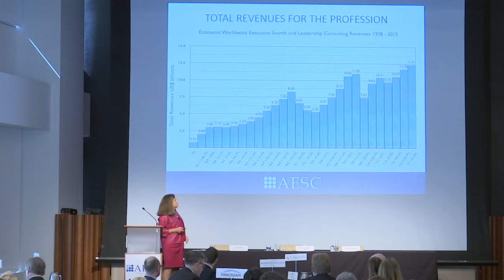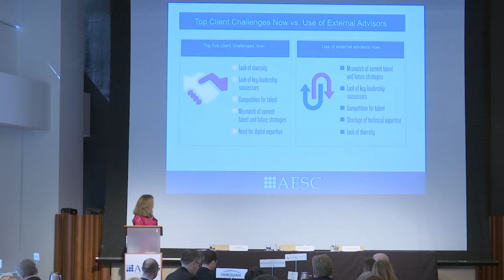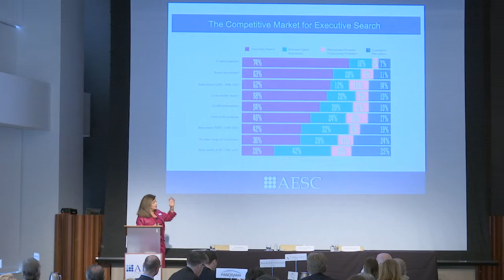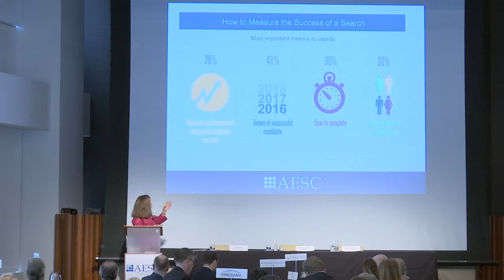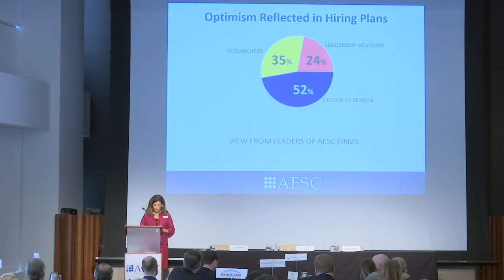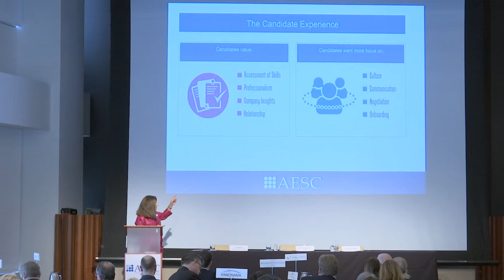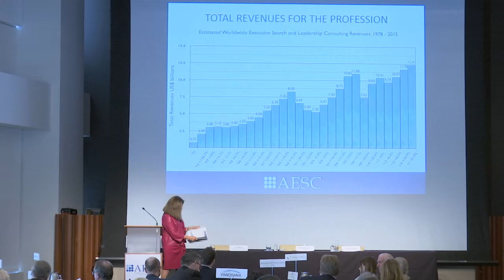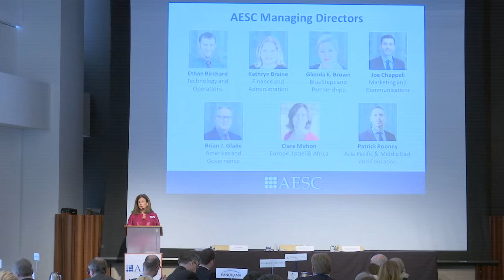Executive Talent 2020: What's Next for the Profession- Karen Greenbaum